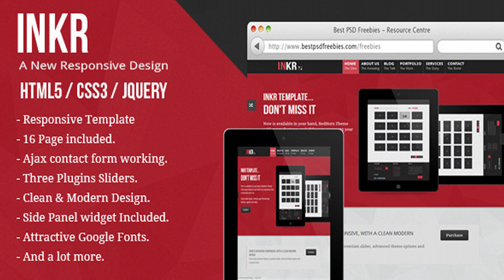INKR: multi-purpose responsive html5 template | Themeforest Website Templates and Themes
” Inkr ” is modren and clean design, designed to be Creative, blog, portfolio Responsive template, It can serve the purpose of a portfolio website or personal website or news blog and other purposes. if you liked it, please make your rate. Features 16 Pages … Fully Responsive design. Web browser Compatible with…firefox – chrome – opera -Safira – IE8 , IE9 and Up Based on skeleton framemwork Included side panel widget Filterable portfolios HTML5 / CSS3 / jQuery powerd Clean and modren design. Super Easy to customize. Serve All purpose design. Modern layout Working twitter feeds Ajax working contact form. jQuery dropdown sub menu. Google Maps Three different working sliders. FancyBox 2 plug-in. Four portfolios view, Two portfolio single Three blog view, Two Post view Very Well commented code. Detailed and explicit documentation. # Credits … Image in the preview from mark sebastian jQuery flexslider Plugin jQuery Cycle Plugin jQuery poshytip Plugin jQuery quicksand Plugin jQuery cookie Plugin jQuery FancyBox-2 Plugin jQuery seaofclouds-tweet Plugin Icons By : iconsweets2.com Social Icons by: iconsweets2.com Fonts in used Backgrounds pattren by subtle satterns Images in the image preview and live preview are NOT included in the template.
 0

download INKR: multi-purpose responsive html5 template | Themeforest Website Templates and Themes